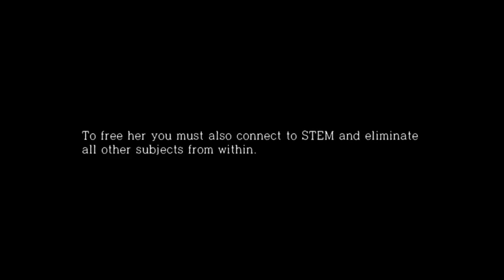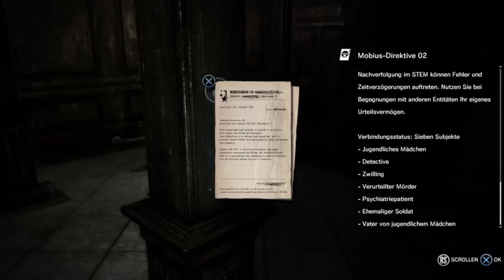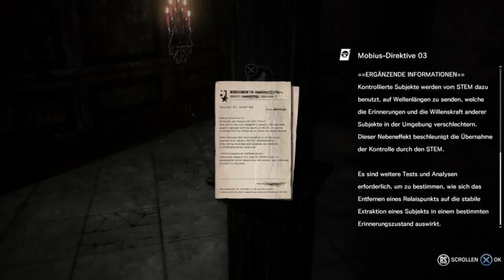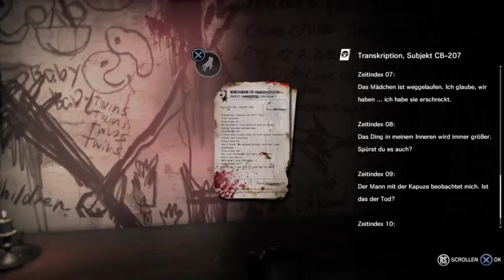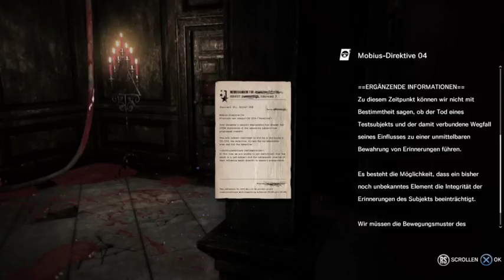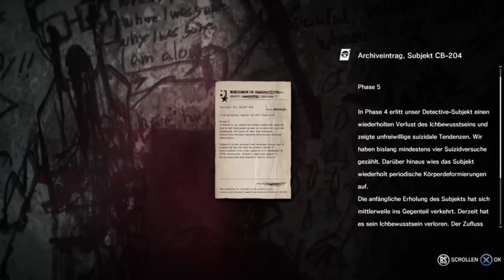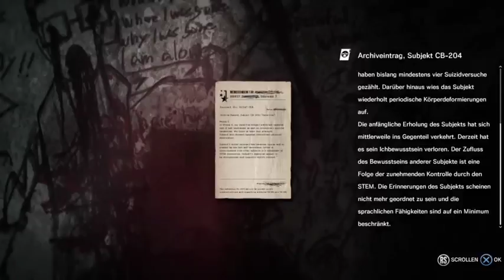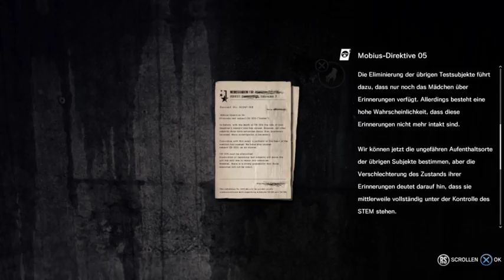The Executioner (The Evil Within Addon) by Dramon #1 Ohne Kommentar